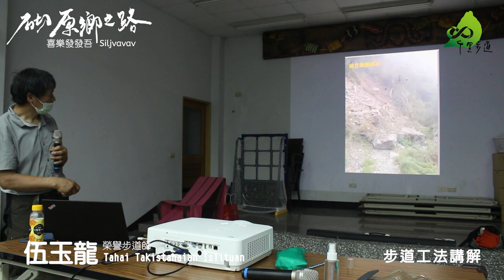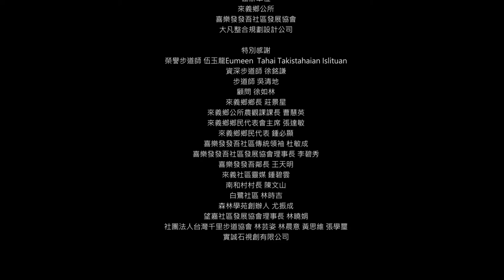【砌．原鄉之路】來義喜樂發發吾手作步道教育訓練